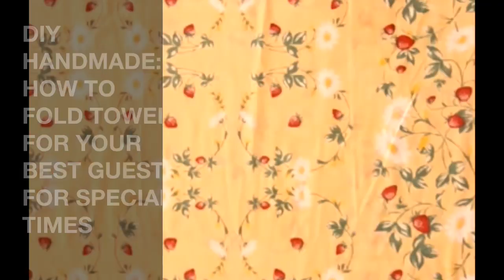MUST WATCH FOR SURPRISE TO YOUR BEST FRIENDS ON DIY HANDMADE: Dish Towel Folding |Easy Dish Towel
Decorative towel folding is an art this is used often in hotels and cruise traces to feature an detail of fun and elegance to the rooms. not like the cliche, you may try myriad patterns for a innovative towel folding to beautify your best friend in special events..
A special towel folding technique that adds style to the way you display your hand towel! Try your hands at it. With a little bit of practice, it shouldn't be that difficult! Here is a unique hand.
Gift for guest shop will show you one by one with very clearly steps for DIY Napkin folding tutorial. There are over 30 easy ways to fold napkins and show off your awesome hosting skills. Especially for your surprising to best friends ON DIY HANDMADE: Dish Towel Folding.
▌►Other Recommendations, Youtube Creative Common Licenses, and Credit Youtube Channel For MUST WATCH FOR SURPRISE TO YOUR BEST FRIENDS ON DIY HANDMADE: Dish Towel Folding |Easy Dish Towel
📚✅ LEARNING MORE ON GIFTFORGUESTSHOP HANDMADEGIFTS & HANDICRAFT FOR BEGINNER👇
Track Title Not Too Cray
Instrument Huma-Huma